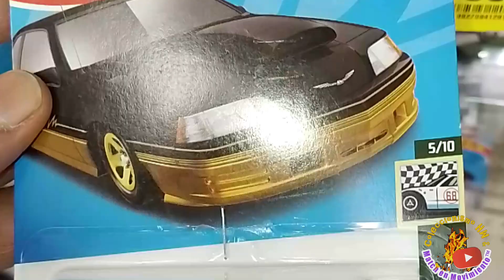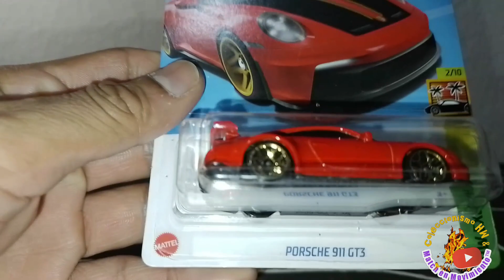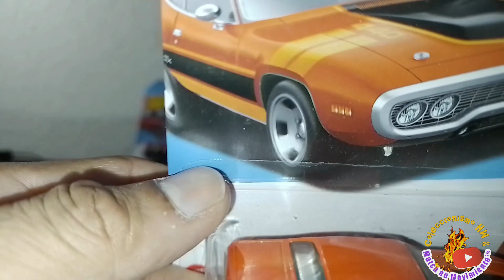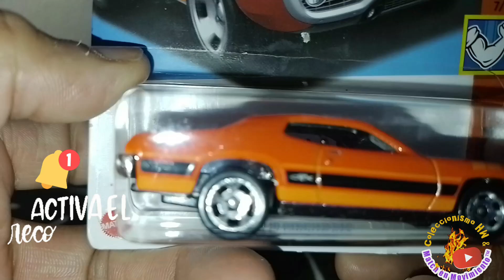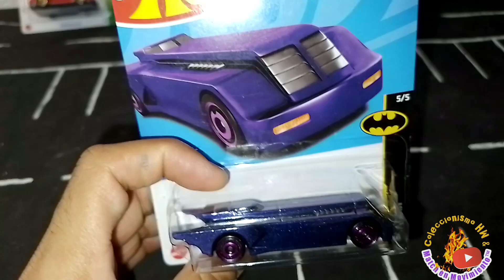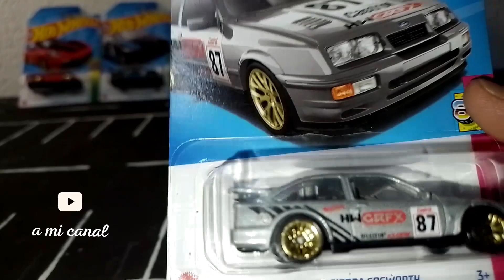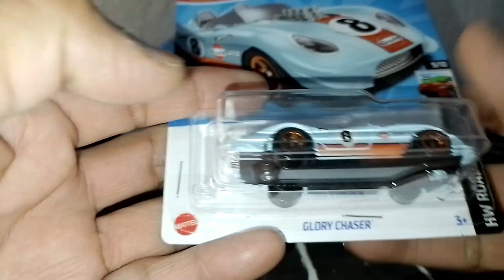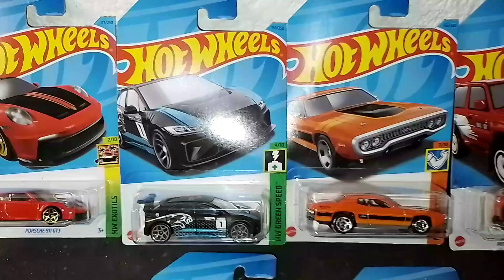La Bati Caceria especial de Hot wheels.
Esta vez me propuse hacer una cacería, en mi supermercado favorito,  y fua así que conseguí estas piezas que oara mi son muy buenas.
Piezas como Batmoviles, mustangs, mitsubishis pajero y muchos vehículos más podrás ver a continuación.
instagram @Coleccionismo Hw y Match
Facebook @Coleccionismo hw de Amador.
 mando un daludoa toda la familia y chicas coleccionistas que me apoyan.
hasta la próxima semana...y saludos!